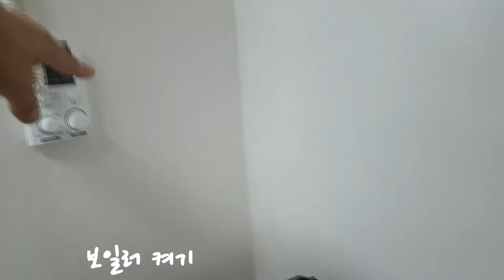고양이 목욕 시키기 - 1 (feat. 나루)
고양이 첫 목욕 시키는 분,
익숙하지 않으신 분, 냥이가 힘들어 하는 분들을 위해
'고양이 목욕 시키는 방법' 영상을 만들어 보았습니다~
(전문인이 아니라 부족한 부분이 많은 점 양해 바랍니다~)